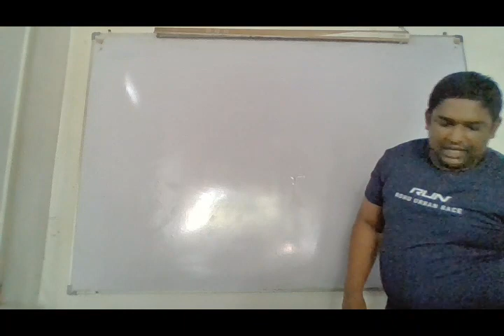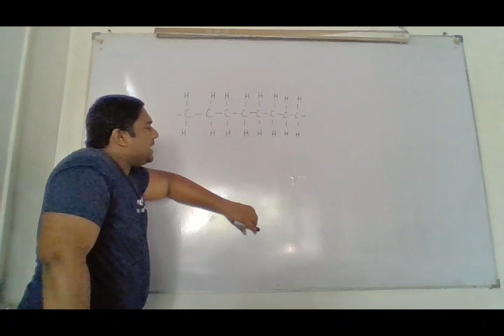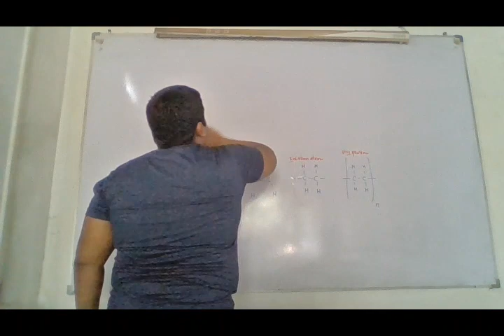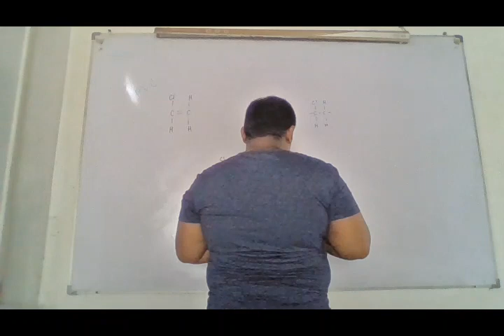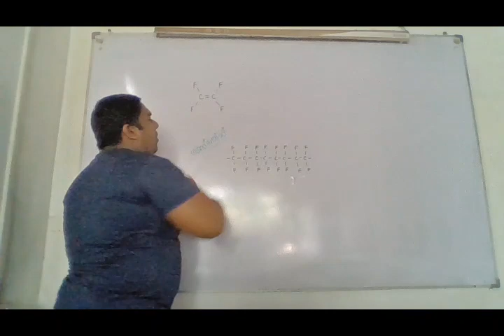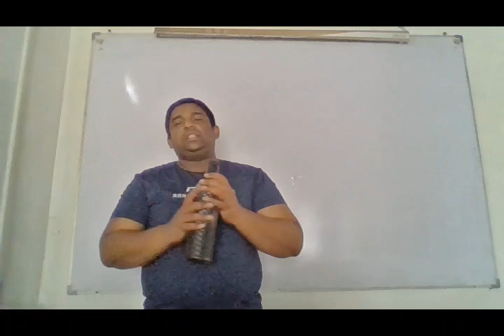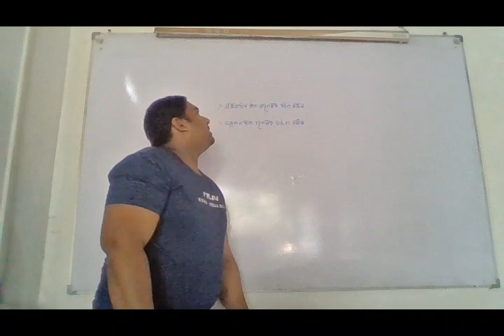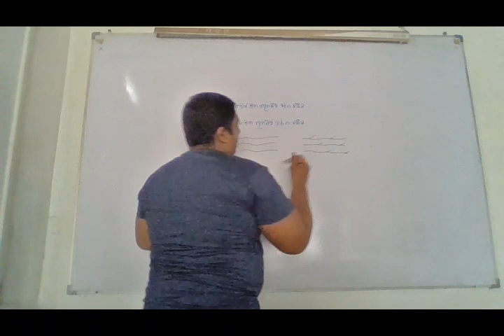Hydrocarbon ( Grade 11) part 3